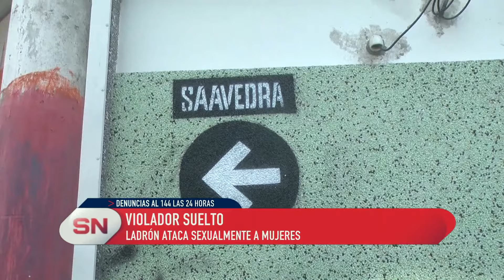Violador suelto Ya son varios los casos que involucrarìan a la misma persona